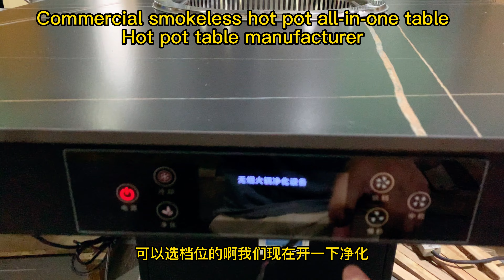餐厅火锅桌，商用火锅，火锅设备，无烟烧烤和火锅，定制火锅桌，火锅桌椅，火锅桌商用#Chinese Hot Pot Table#Electric Hot Pot Table#Hot pot table